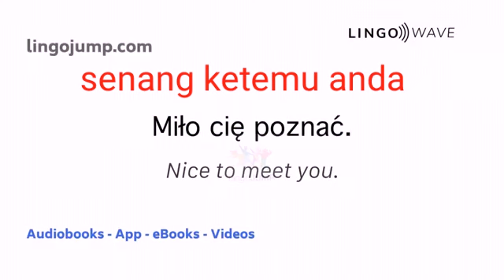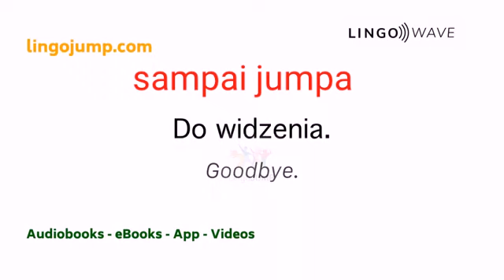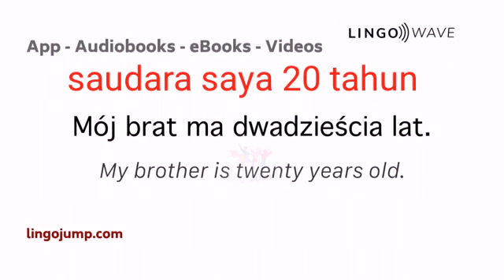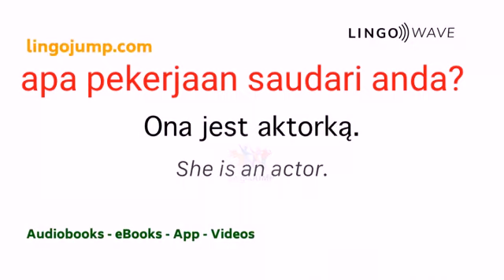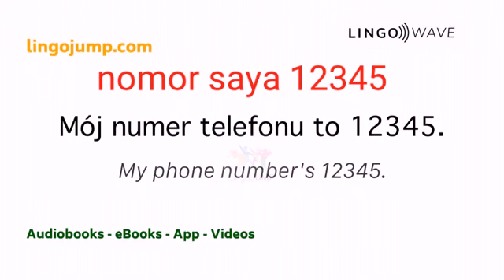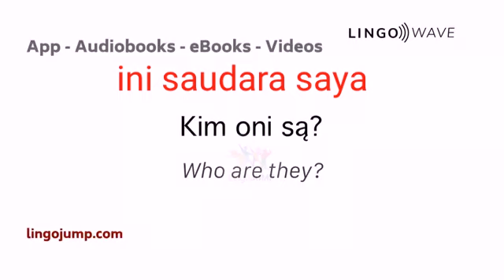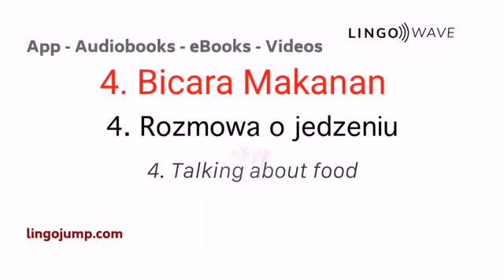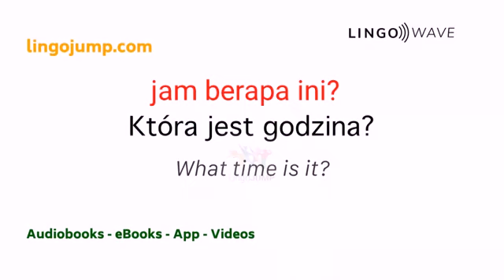Istilah dasar Inggris dan Polandia 1